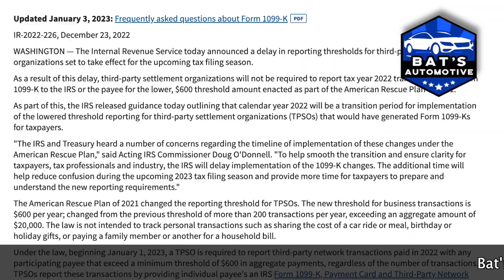ШИНЭ ЖИЛИЙН МЭНД! АЖИЛДАА ОРЛОО